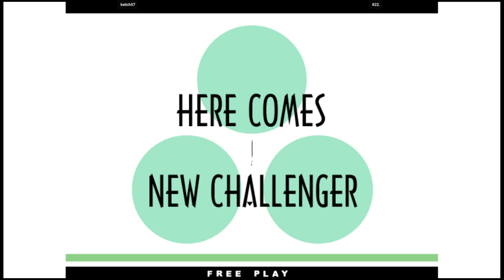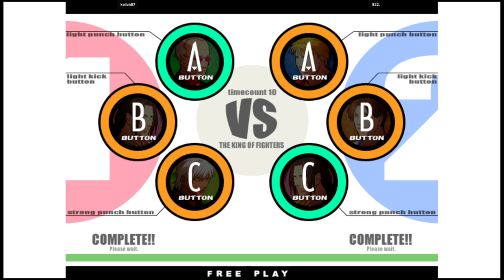KOF XI | keiich07 VS 822. | 🇰🇷🇰🇷 Fightcade2